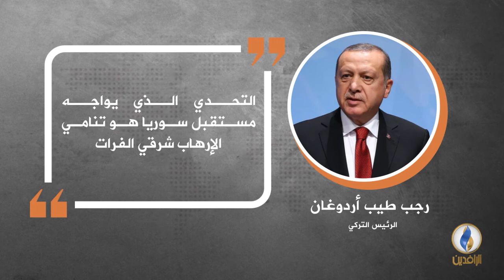في دقيقة .. أبرز التصريحات الصحفية ليوم الأحد.